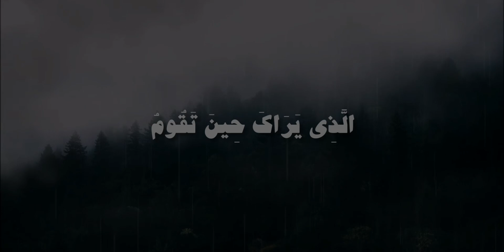وَتَوَكَّلْ عَلَى الْعَزِيزِ الرَّحِيمِ